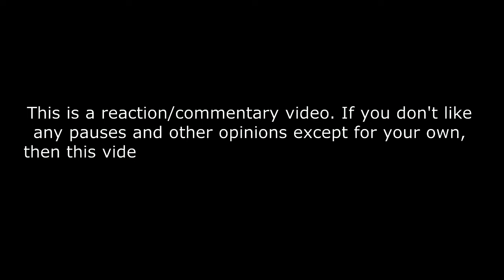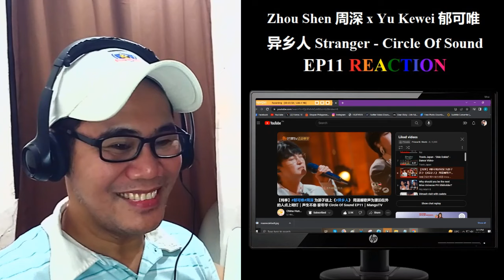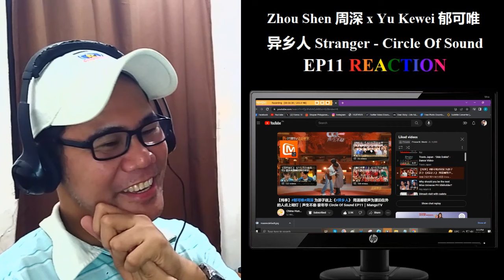Zhou Shen 周深 x Yu Kewei 郁可唯 - 异乡人 Stranger - Circle Of Sound EP11 REACTION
【纯享】郁可唯 周深 为游子送上《异乡人》 用温暖歌声为漂泊在外的人点上明灯｜声生不息·家年华 Circle Of Sound EP11｜MangoTV